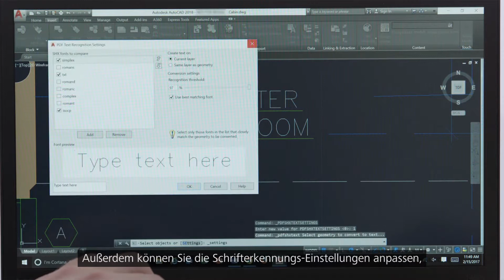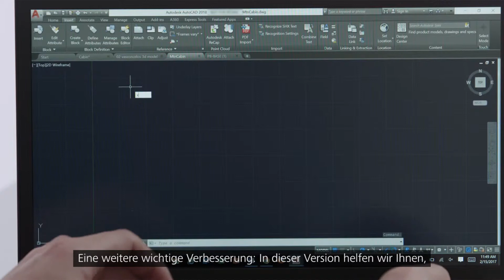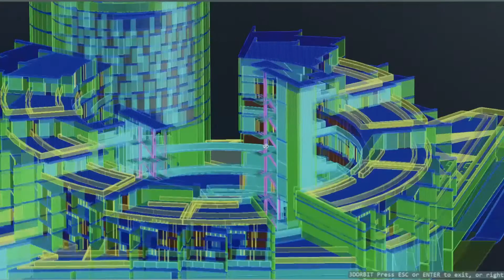AutoCAD 2018 - Überblick zu den Neuerungen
Seit März steht AutoCAD 2018 die neueste Version der CAD-Software bereit. Autodesk fasst die Verbesserungen und neuen Features zusammen. Erfahren Sie mehr auf dem Blog